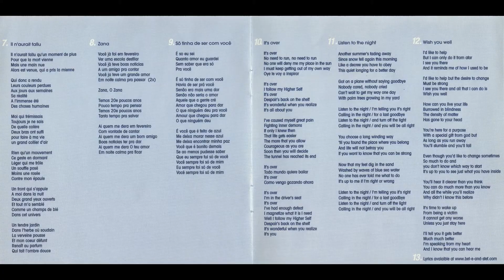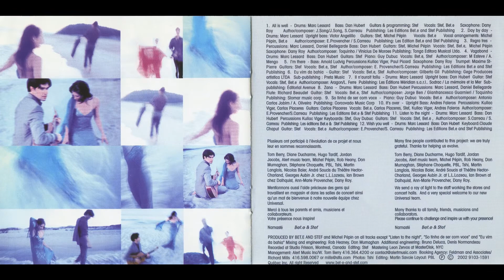Bet e & Stef It's over 2002